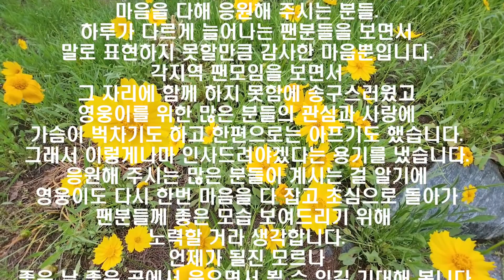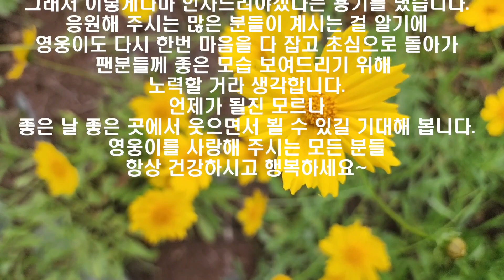황영웅 좋은 날 좋은 곳에서 만나요 😄 황영웅 어머니 팬카페 게시글 😄황영웅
백년의 약속 안볼때없을때 영원한내사랑 인생아고마웠다 미운사랑 영영#빈지게

불타는트롯맨 스페셜토크쇼
요양원 봉사활동 노래

황영웅 재충전의 시간 기다려주세요! 황영웅 노래 감상 실시간 팬들의 소통 응원 방송